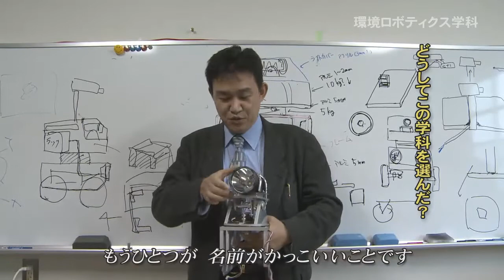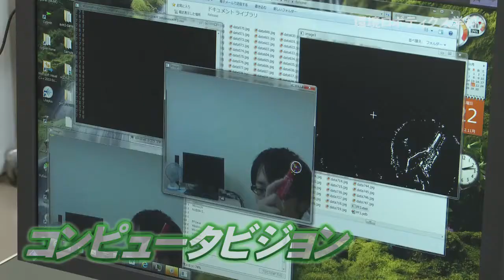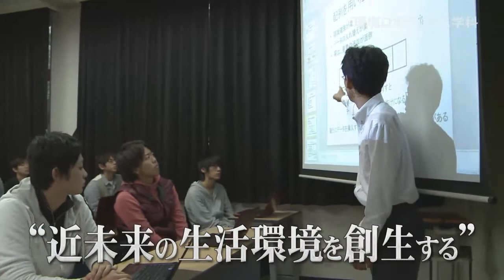130043 宮崎大学工学部紹介環境ロボティクス学科 2013年04月収録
環境ロボティクス工学科　宮崎大学工学部紹介